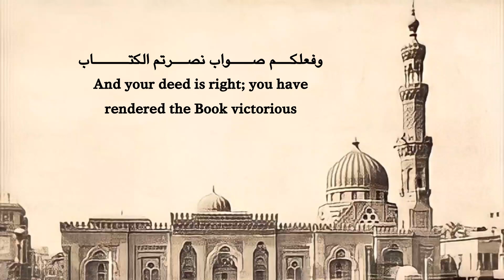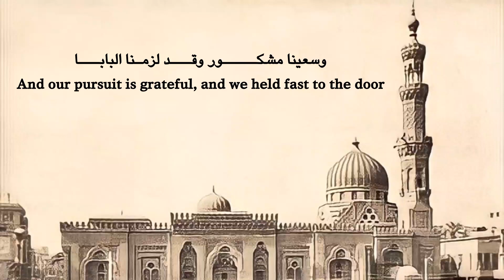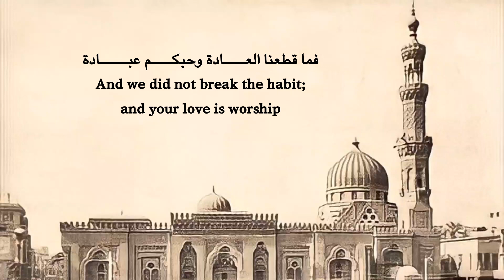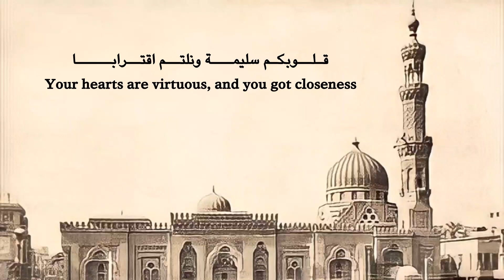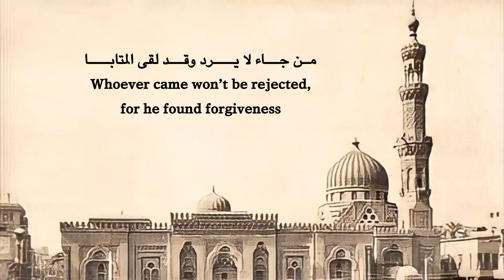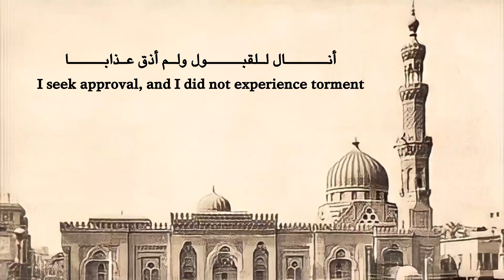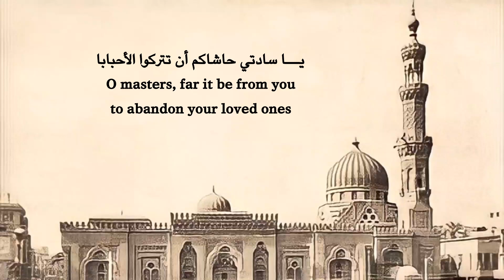"Shaykh Salih al-Ja'fari: How Sublime is He Who Gave You سبحان من أعطاكم" with English translation.